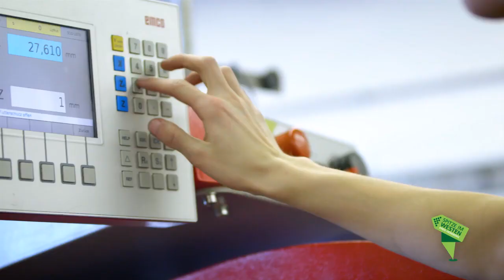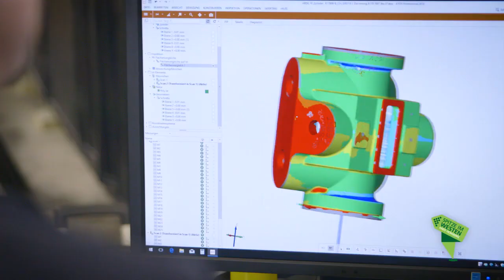NEUMAN & ESSER - Wir sind die Spitze im Westen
Gemeinsam mit vielen weiteren Unternehmen der Region beteiligt sich NEA an dem Projekt "Wir sind die SPITZE IM WESTEN", einem Projekt der Wirtschaftsförderungsgesellschaft. Ziel ist es, den Kreis Heinsberg als Wirtschaftsstandort zu stärken. Durch das Projekt bekommt man einen Überblick von der großen Bandbreite der leistungsstarken Unternehmen in der Region.